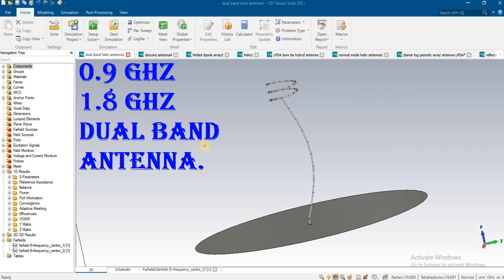U shape spiral antenna design for 900MHz 2.4ghz 5.2ghz 5.8ghz using CST